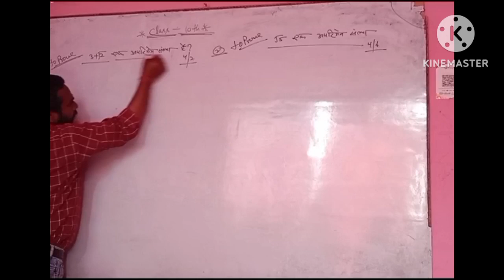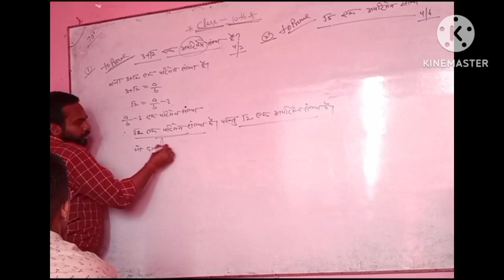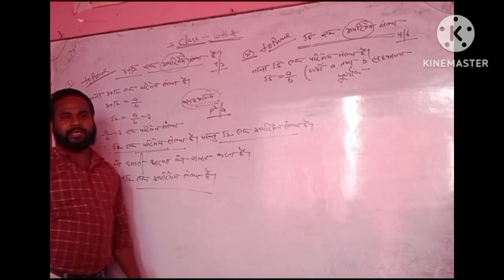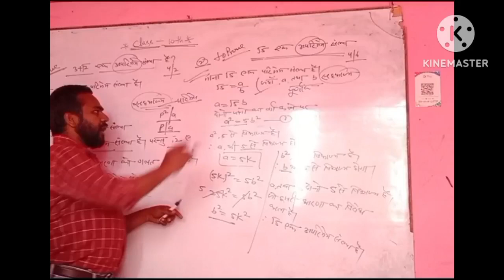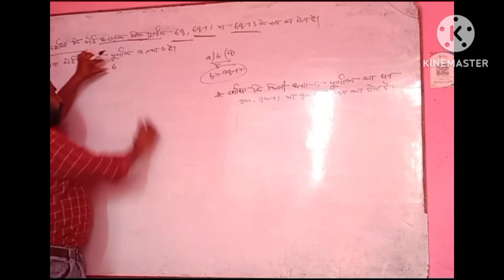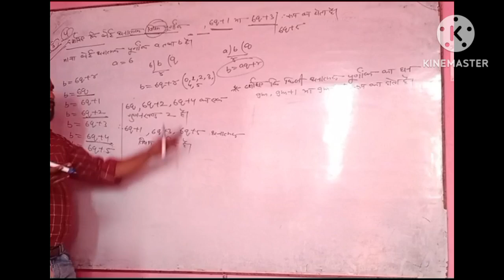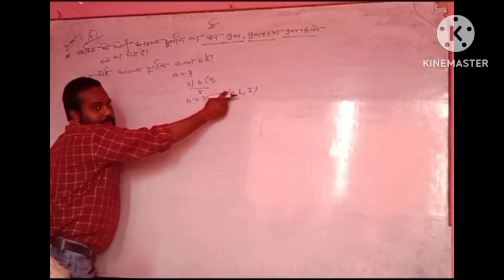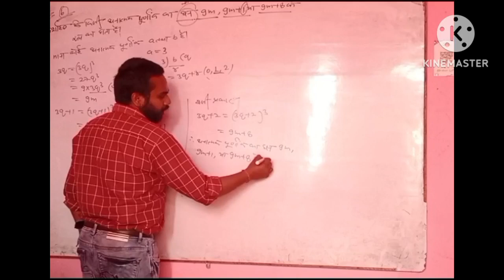class 10th math education 10thclass most important part 3